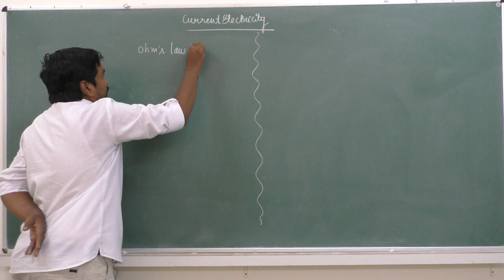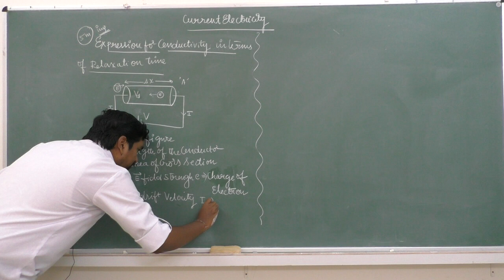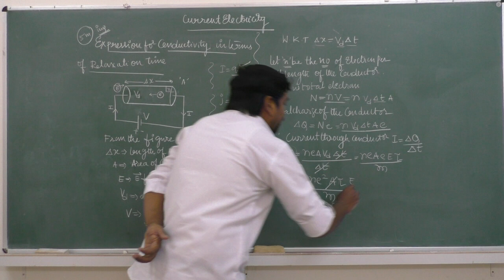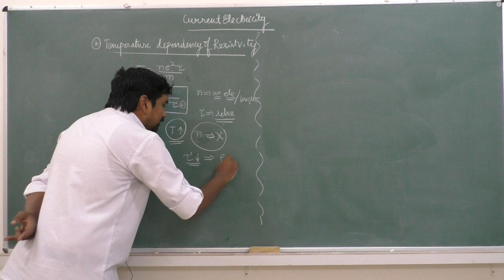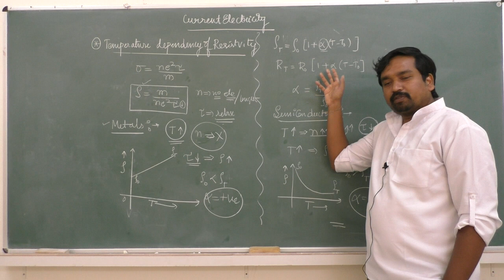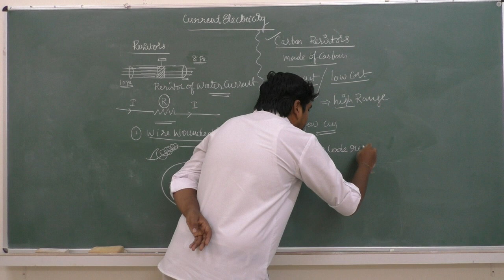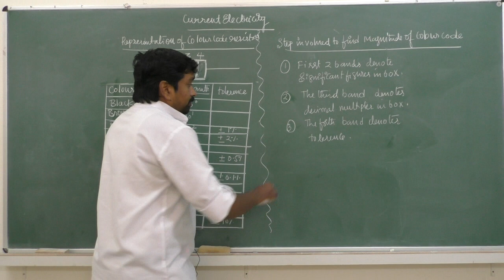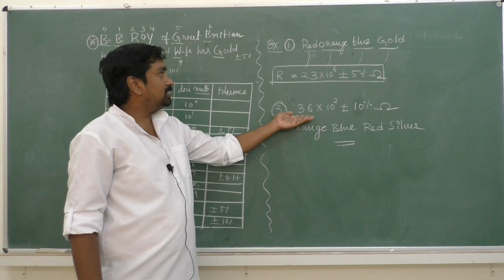II PUC- PHYSICS -CURRENT ELECTRICITY - session - 3